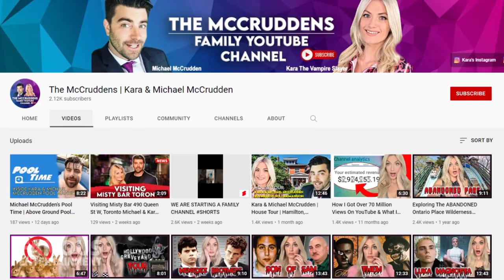Antonio Brown | House Tour | $7 Million Miami Mansion & More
At least NFL superstar Antonio Brown has a nice estate in Florida to go home to after he bizarrely quit his team the Buccaneers mid-game. Despite that strange scene – he’s returning to an opulent, multi-million-dollar mansion in Hollywood, Miami, Florida, which even has features like it’s own synagogue. We’ll take a look at this crib including some of his other properties too.